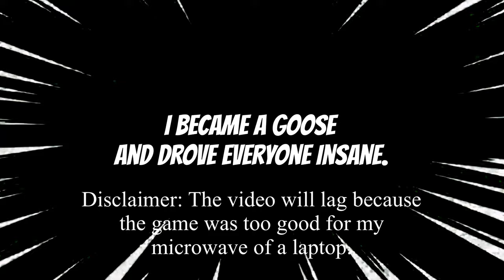Mongoose.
I have become a Mongoose with a motive to cause havoc. Get it??? Mongee but goose? Mongoose?!